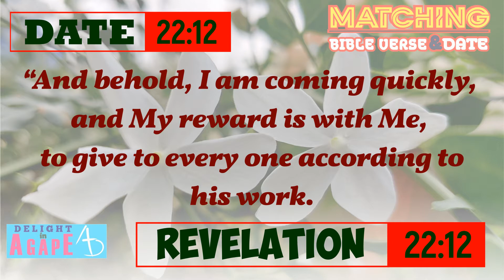Date 22/12 | Revelation 22:12 | Matching Bible Verse - Today's Date | Daily Bible verse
Today's date : 22/12,
Today's Bible verse : Revelation 22:12.

“And behold, I am coming quickly, and My reward is with Me, to give to every one according to his work. - NKJV